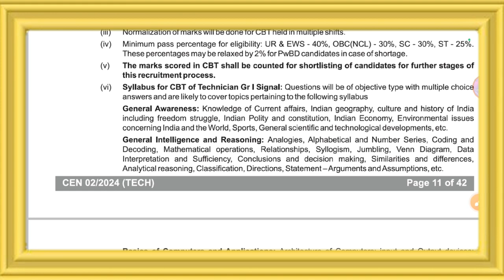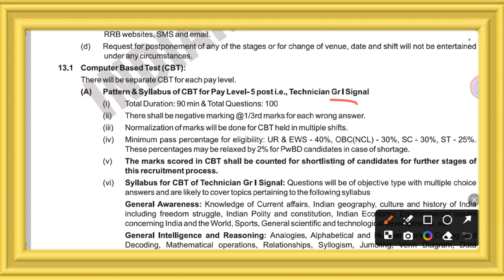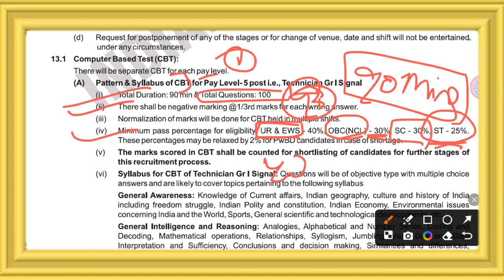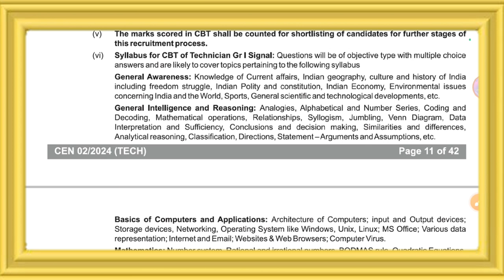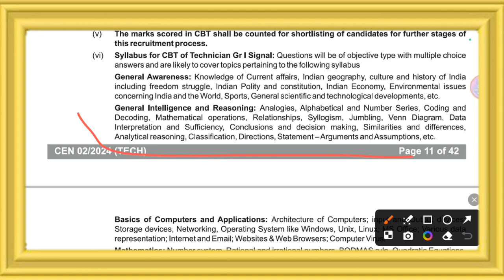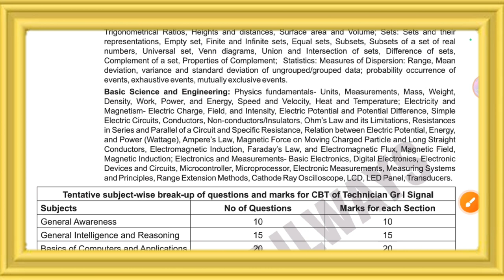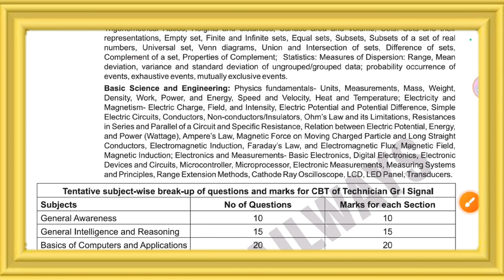RRB TECHNICIAN SYLLABUS AND EXAM PATTERN | RRB TECHNICIAN SYLLABUS 2024